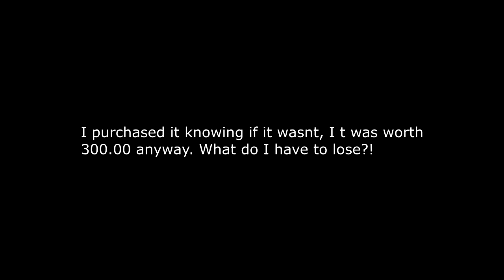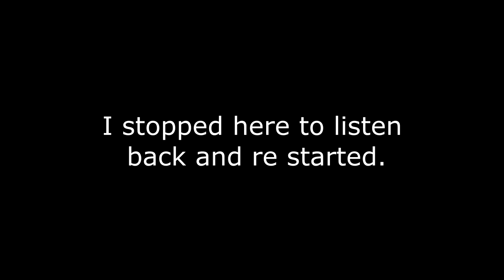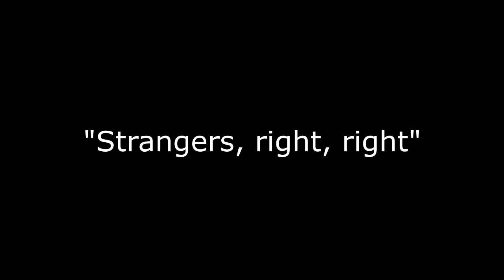THE MUSICAL CLOWN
LOOK WHAT I GOT!
I haven't pulled His or Her name yet.